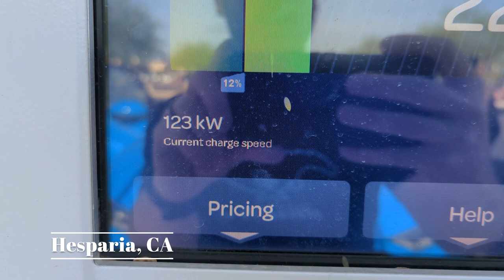Electrify America Charger Infrastructure Growing Pains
We spoke with Robert Barrosa (Senior Director, Sales, Business Development and Marketing) from Electrify America and asked him what they are doing to address the reliability issues many electric car owners seem to be having. We also cover Electrify America's plans to grow their EV charging infrastructure and how they will make it easier for EVs that are towing to charge

**Update: Robert Barrosa has been named the new CEO of Electrify America. (2/6/2023)